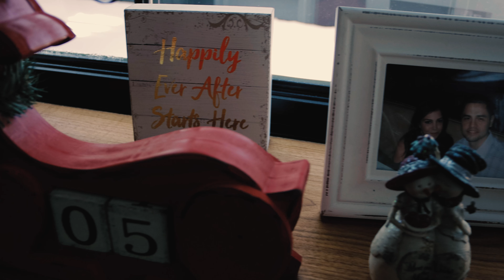A New Chapter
As we turn the page and leave 2020 behind us, 2021 is already shaping up to be one of the best yet!